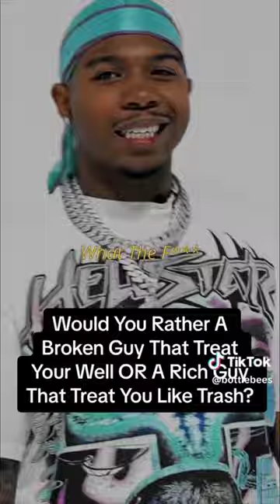TIKTOK IS GOING CRAZY OVER THIS QUESTION 😳